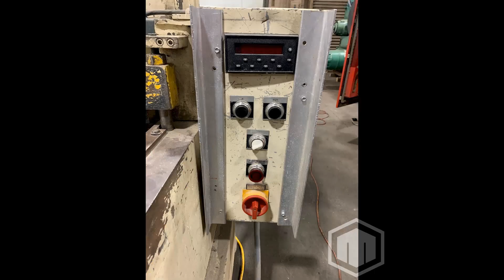USED ROPER WHITNEY MODEL 10M14F MECHANICAL SHEAR 10' X 14 GAUGE, Stock# 10872, Year: 1996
This used ROPER WHITNEY 10M14F Shearing Equipment is for sale, to view more details follow the link

Visit the Machine Hub Marketplace to view our entire inventory of available used ROPER WHITNEY equipment